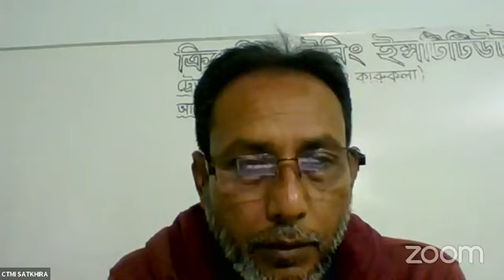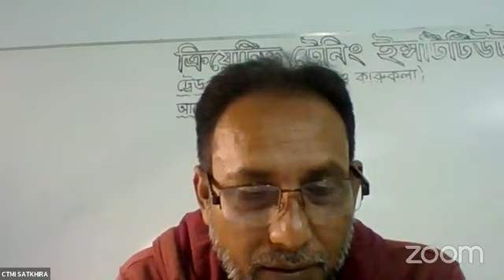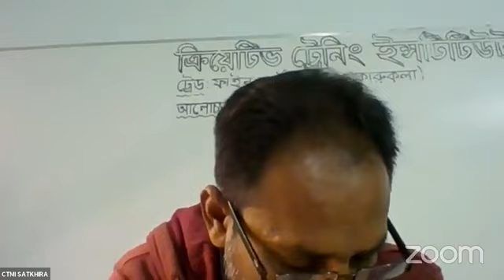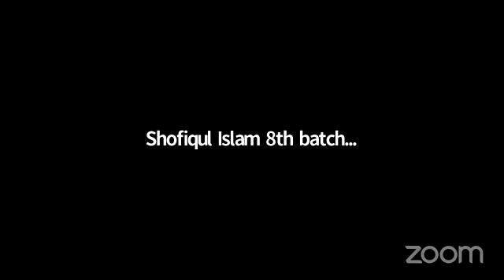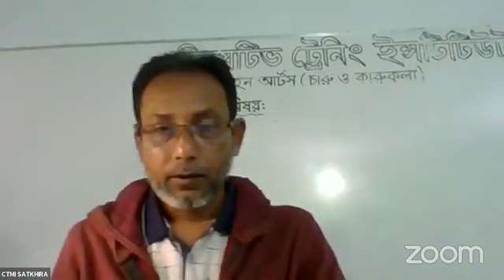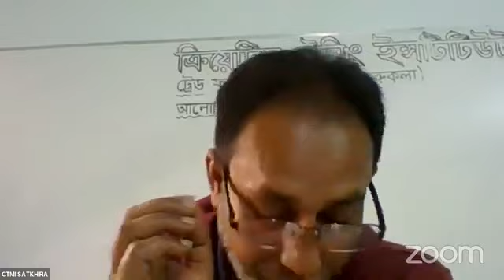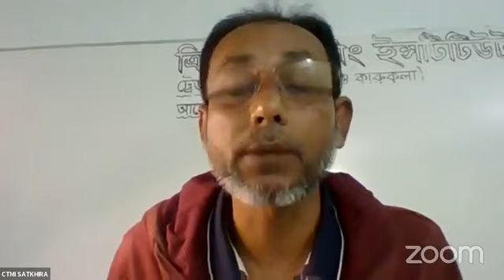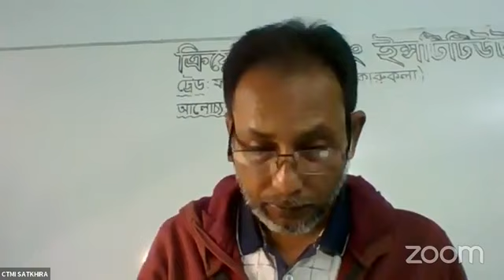১ম সেমিস্টার করুকলা ক্লাস। বিষয়: কাগজ দিয়ে ফুল তৈরী(হাসান স্যার)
১ম সেমিস্টার করুকলা ক্লাস। বিষয়: কাগজ দিয়ে ফুল তৈরী(হাসান স্যার)
চাকুরি প্রত্যাশী স্নাতক ডিগ্রি / সমমান পাশ ভাই বোনদের জন্য সুখবর ও কিছু গুরুত্বপূর্ণ কথা
২০২৩ শিক্ষাবর্ষ হতে মাধ্যমিক স্তরে দেশের সকল শিক্ষা প্রতিষ্ঠানে ৬ষ্ঠ ও ৭ম শ্রেনি পর্যন্ত দশটি বিষয়ে পাঠদান করা হবে। এরই একটি বিষয় হলো শিল্প ও সংস্কৃতি। শিল্প ও সংস্কৃতি বিষয়টি বর্তমানে চারু ও কারুকলা নামে বিদ্যমান আছে।
MPO নীতিমালা-২০২১ অনুযায়ী সহকারি শিক্ষক ( চারু ও কারুকলা ) নিয়োগের শর্ত স্নাতক ডিগ্রি / সমমান পাসসহ বাংলাদেশ কারিগরি শিক্ষা বোর্ড থেকে ১ বছর মেয়াদী এ্যাডভান্সড সার্টিফিকেট কোর্স ইন ফাইন আর্টস পাস।
২০২৩ শিক্ষাবর্ষ থেকে দেশের MPO ভুক্ত বেসরকারি শিক্ষা প্রতিষ্ঠানে সহকারি শিক্ষক শিল্প ও সংস্কৃতি নিয়োগ করা হবে। যার নিয়োগের শর্ত হবে স্বীকৃত বিশ্ববিদ্যালয় থেকে স্নাতক ডিগ্রি / সমমান পাসসহ বাংলাদেশ কারিগরি শিক্ষা বোর্ড থেকে ১ বছর মেয়াদী এ্যাডভান্সড সার্টিফিকেট কোর্স পাস । বয়সসীমা ৩৫ বছর।
বাংলাদেশ_কারিগরি_শিক্ষা_বোর্ডের_১_বছর_মেয়াদী_ এ্যাডভান্সড_সার্টিফিকেট_কোর্স_ইন_ফাইন_আর্টস_(চারুকলা)_ও_কম্পিউটার_টেকনোলজি_(ICT)_কোর্স_করলে_সহকারি_শিক্ষক_শিল্প_ও_সংস্কৃতি_এবং_তথ্য_ও_যোগাযোগ_প্রযুক্তি_পদে_অবশ্যই _নিয়োগ_লাভ_করা_যাবে।
MPO নীতিমালা-২০২১ এর শর্ত অনুযায়ী স্বীকৃত বিশ্ববিদ্যালয় থেকে স্নাতক ডিগ্রি / সমমান পাসসহ বাংলাদেশ কারিগরি শিক্ষা বোর্ড থেকে ১ বছর মেয়াদী এ্যাডভান্সড সার্টিফিকেট কোর্স পাস করলে সহকারি শিক্ষক (শিল্প ও সংস্কৃতি) পদে অবশ্যই নিয়োগ লাভ করা যাবে।
বাংলাদেশ কারিগরি শিক্ষা বোর্ড অনুমোদিত শুরু থেকে ষষ্ঠবারের দেশ সেরা এবং বাংলাদেশ কারিগরি শিক্ষা বোর্ড মেধাবৃত্তি-২০২২ এর শর্ট কোর্স শাখার শ্রেষ্ঠ শিক্ষা প্রতিষ্ঠান ক্রিয়েটিভ ট্রেনিং ইন্সটিটিউটে। চলতি সেশনে স্বল্প আসনে অনলাইন ভর্তি হতে ভিজিট করুন
বিস্তারিত জানতে -
ক্রিয়েটিভ ট্রেনিং ইন্সটিটিউট,
কাটিয়া নারিকেলতলা বাসস্টান্ডের বিপরীতে, সাতক্ষীরা সদর, সাতক্ষীরা।
মোবাইল নম্বর : 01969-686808 / 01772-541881 / 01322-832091
কম দেখুন